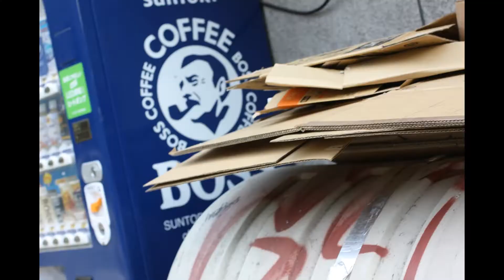NY Rush - Cowboy Bebop x Osaka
It's Osaka.
It's a beautiful city

Music as by;
Album: Cowboy Bebop - Blue
Realesed: 1999

Music, Arranged, Producer – Yoko Kanno